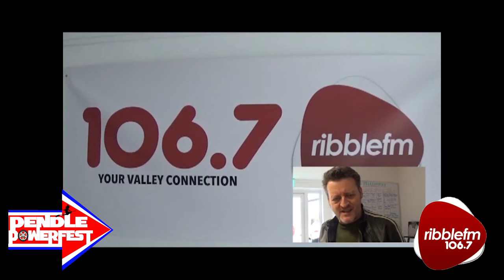Alexander & Tristesse - Interview and playing live on Ribble FM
Live on Lewis Baxter's show on Ribble FM - watch talented duo Alexander and Tristesse talk about how the group was formed, Pendle Powerfest and playing two live songs.
You will be able to see them on the Countrywide Driver's Stage at this year's Pendle Powerfest on the 28th May.